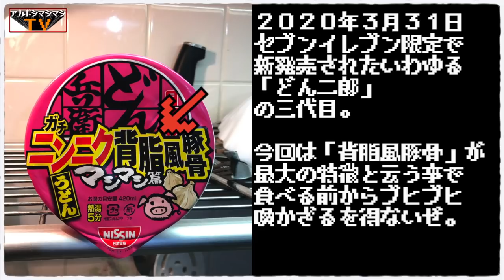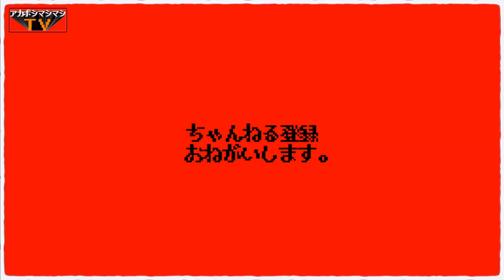へへ…ッ！ニンニクイッパイダゼ…ッ!!!日清のガチニンニク背脂風豚骨マシマシ篇】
〜BGMの出典〜
オープニング
『8-bit Title』